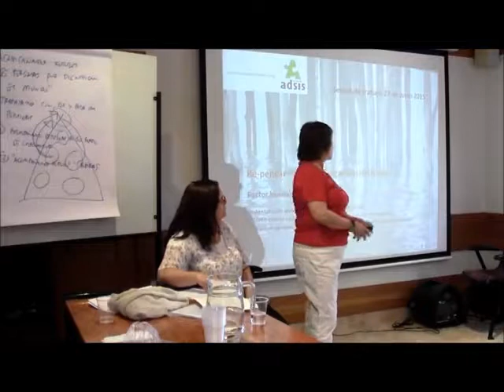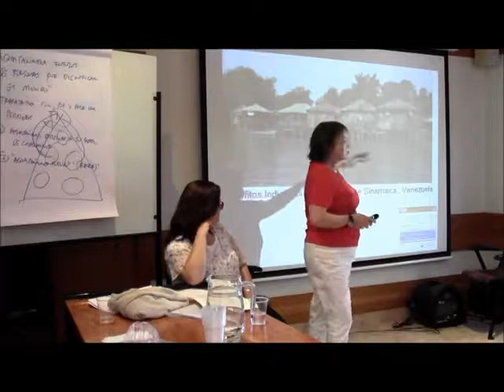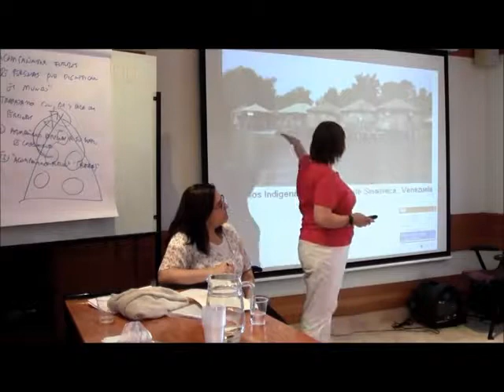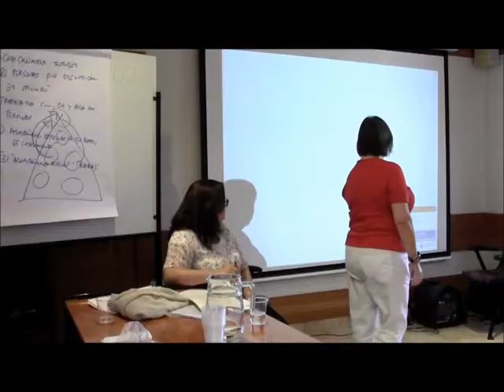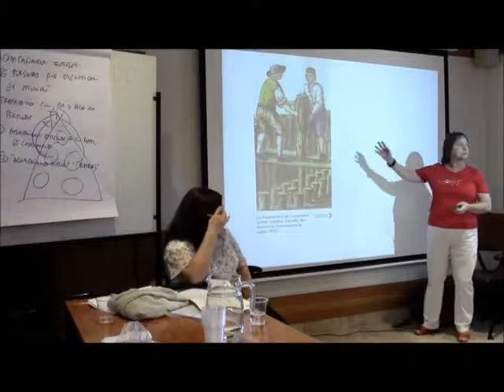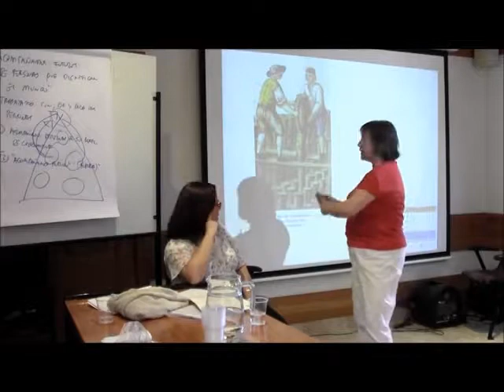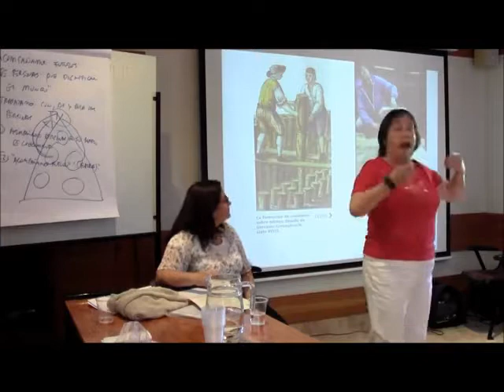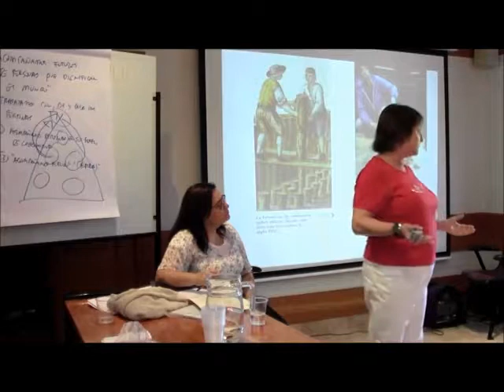Fundación Adsis mirando a los Voluntarios.mp4